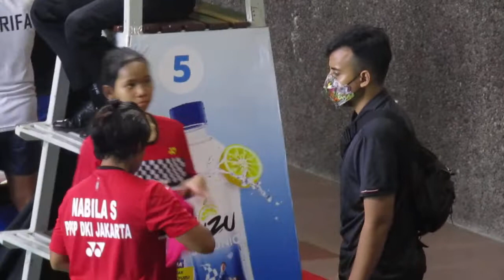calinar/nabila vs aarifa/nashita | Yuzu Akmil Open 2021